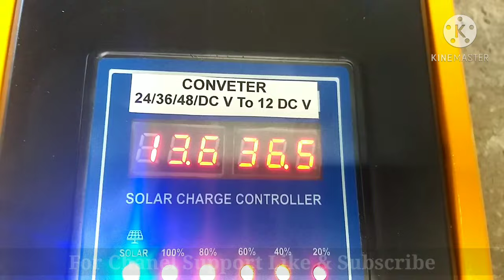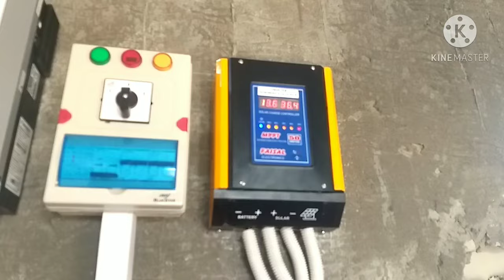DC Voltage Converter 24/36/48 to 12Volt DC 50Amp